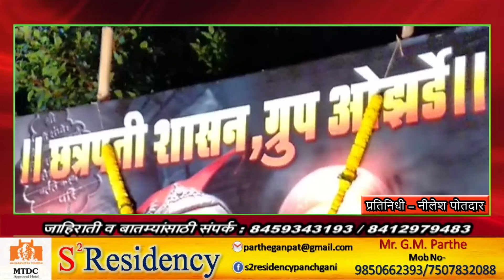ओझर्डे गावातील संभाजी महाराज जयंती उत्साहात पार पडली.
MAHARASHTRA NEWS                    छत्रपती शासन ग्रुप ओझर्डे या ग्रुपच्या  कार्यकत्यांनी पुरंदर वरून शिव ज्योत आणली होती. त्याची गावातुन मिरवणुक काढली त्या वेळी ग्रामस्थांनी स्वयंम  स्फृर्तीने जंगी स्वागत करुन संभाजी महाराजांच्या पुतळ्याला पुष्प हार घालून त्याची प्रतिष्ठापना केली.